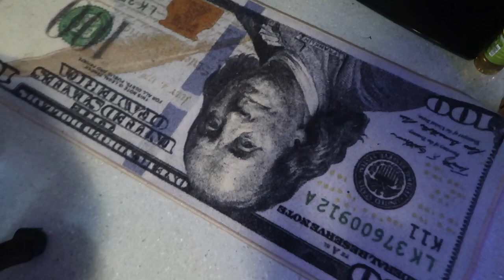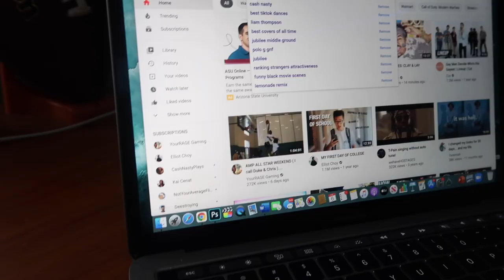My EXPERIENCE At Tyler Junior College | Dorm Room Tour | Ornelas